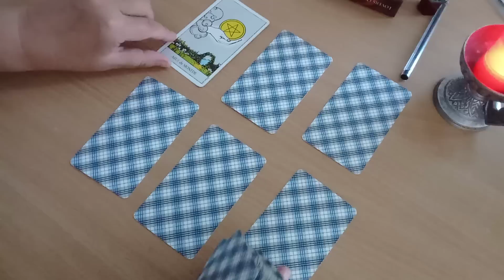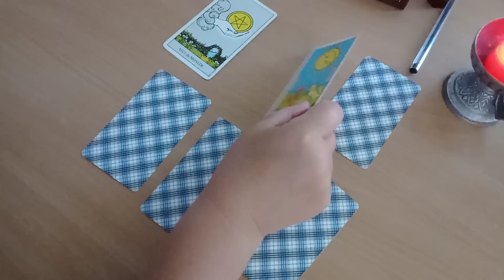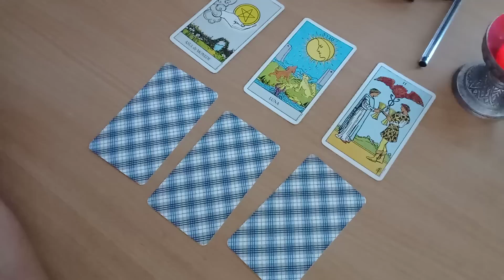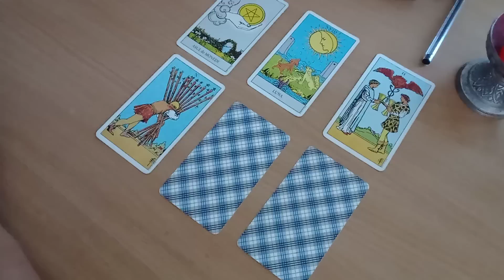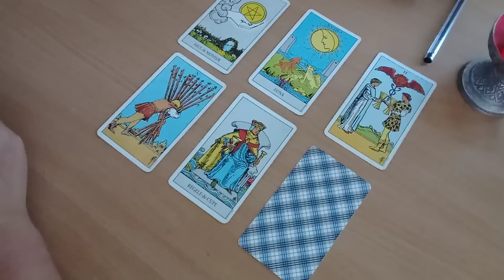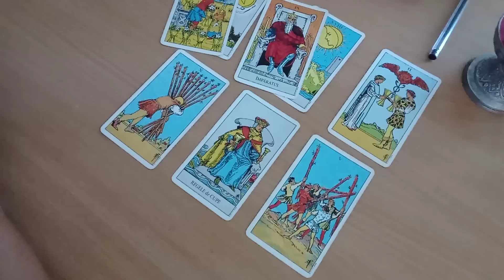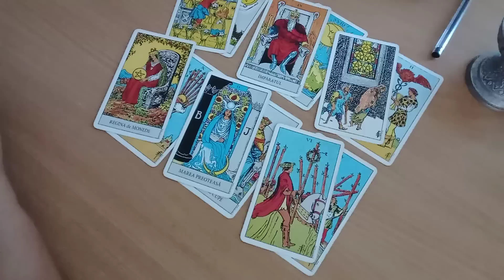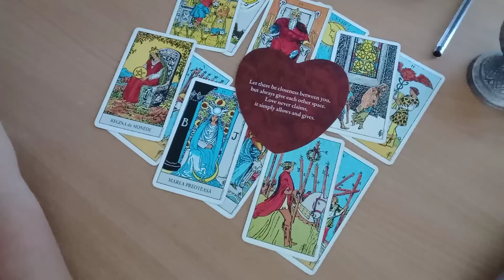Wow! Aceasta persoana te va contacta!!